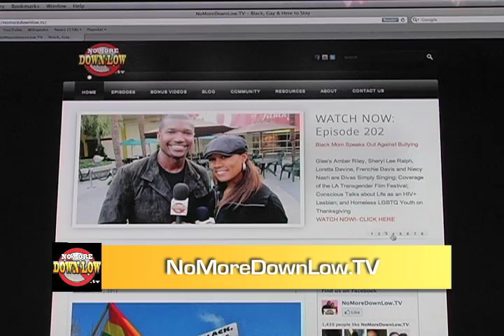"Blackbird" World Premiere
Based on the novel by Larry Duplechan, this film is a powerful coming-of-age story about 17-year-old Randy Rousseau.  A devout high school choir boy, Randy is struggling to come to terms with his sexuality in a small, religiously-conservative Mississippi town he calls home. Randy juggles his role as star of the church choir while facing the everyday trials of life as a high school misfit. Complicating matters, his little sister has gone missing and his parents have subsequently split up, leaving him to care for his heartbroken mother, Claire. When Claire discovers the shocking secret her son has been hiding, she blames him for the disappearance of his sister. Randy's father, Lance, who has been keeping a watchful eye on his broken family, steps in to give his son a hand as he struggles to make the difficult transition into manhood. The cast includes Oscar-winner Mo'Nique ("Precious") and veteran actor Isaiah Washington, fresh off his critically-acclaimed and Gotham Award-nominated performance in "Blue Caprice." "Blackbird" is Mo'Nique's return to the screen since grabbing the Oscar for her supporting role for Precious in 2009.  NoMoreDownLow.TV captures all the excitement of the World Premiere of "Blackbird," at the Pan African Film Festival.